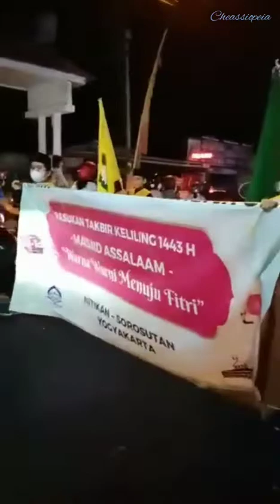Takbiran ala kampung - Masjid As-Salaam Nitikan Yogyakarta